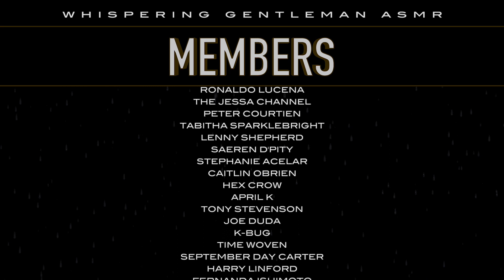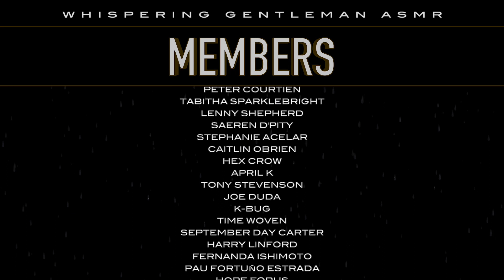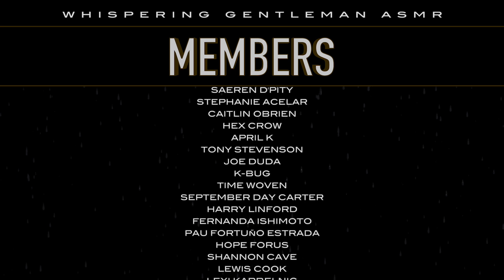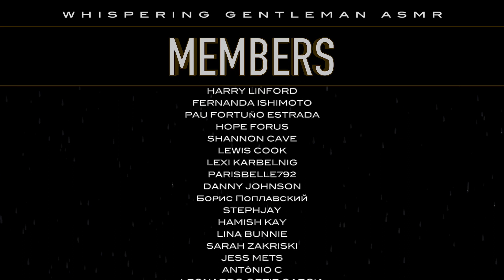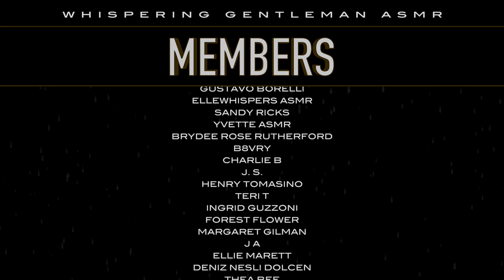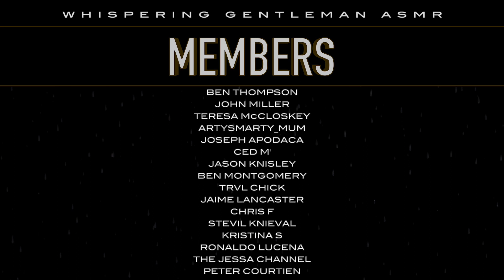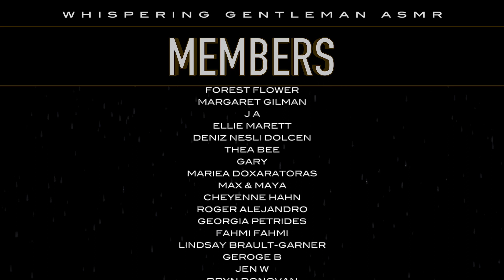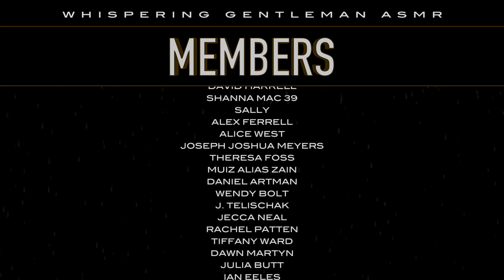Eating ASMR 🍯 Raw Honeycomb Sounds 🐝 British Male Whispering Voice 💆🏻‍♂️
Welcome to raw honeycomb eating ASMR, with a very gentle British male whispering voice to relax you after a stressful day.

_______  ⭐️ Find Your Favourite Moment  ⭐️ _______

00:00 - Very sticky Raw Honeycomb unboxing
01:05 - Eating Raw Honeycomb & Drinking 1 Litre of Milk
14:33 - Member credits with gentle rain sounds

I'd love to know which part of this video you enjoyed the most. You may also like to become a Whispering Gentleman ASMR Member and gain access to exclusive content such as:

⭐️ Whispering Gentleman ASMR Membership

🌟 Name appears in end credits of videos
🌟 Voting power on videos
🌟 Loyalty badges next to your name in comments
🌟 Custom emoji to use in comments

The videos created by Whispering Gentleman ASMR are not intended to replace any medical care or counselling that you as an individual may require. The videos created on this channel are for the purpose of mindfulness, relaxation and entertainment.

Autonomous Sensory Meridian Response (ASMR) is a tingling sensation that typically begins on the scalp and moves down the back of the neck and upper spine.